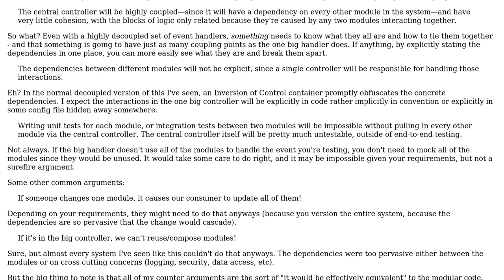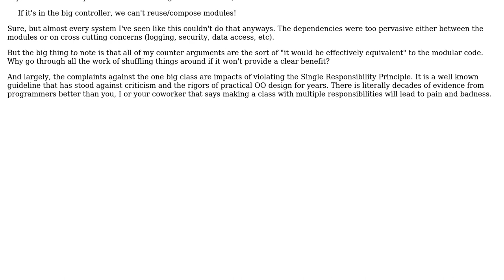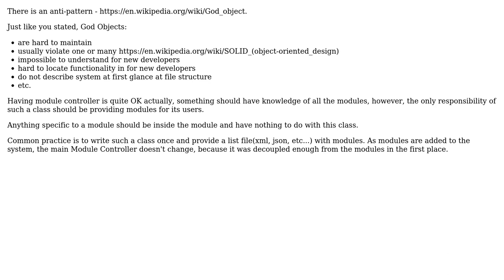Software Engineering: Why is modularity a good idea? (2 Solutions!!)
Software Engineering: Why is modularity a good idea?

With thanks & praise to God, and with thanks to the many people who have made this project possible! | Content (except music & images) licensed under CC BY-SA | Music | Images & others | With thanks to user user82347594 user Telastyn user Alexus and the Stack Exchange Network Trademarks are property of their respective owners. You are responsible for your own actions.